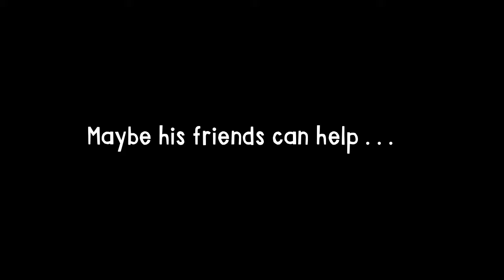Too Many Carrots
Rabbit loves carrots. Maybe a little too much. In fact, his carrots are crowding him out of his cozy burrow. When his friends offer to help — that’s just asking for trouble. TOO much trouble! This charming and lovingly illustrated picture book shows how friendships get us over the rough spots in life, even if the going gets a little bumpy!